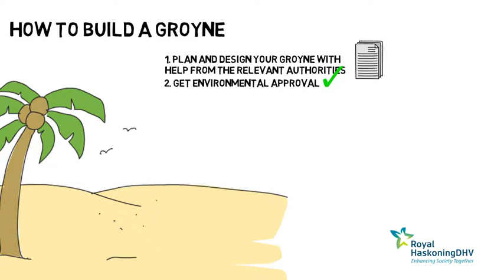How to build a groyne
A short video by Beth Custodio Travis from Sidmouth Beach Management Scheme public exhibition showing how rock groynes are built.